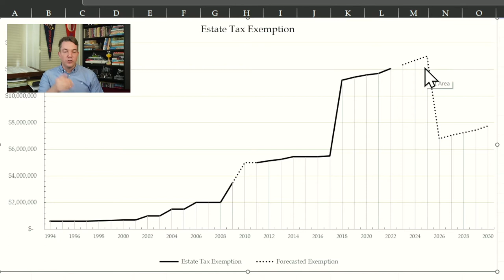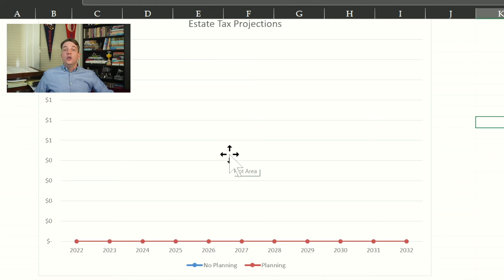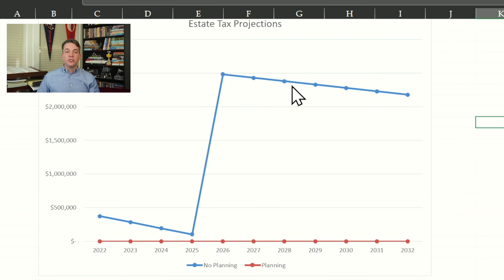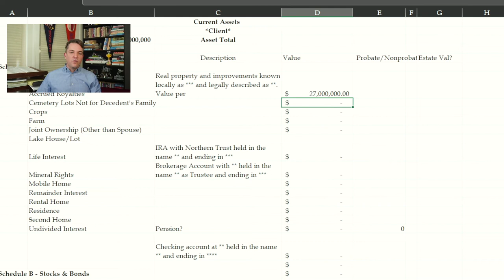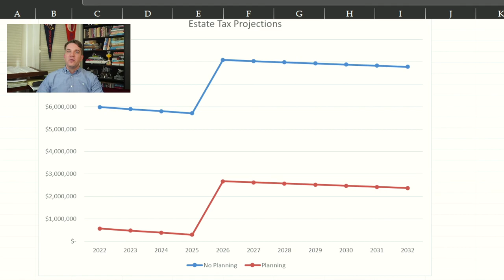Estate Attorney Explains: What is my ESTATE TAX bill going to be?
Board Certified Tax & Estate Attorney John Strohmeyer is here to tackle a common question: How much am I likely to be paying in estate tax to the IRS if I were to die?

Well, of course, that depends. The thresholds and exemptions limits are in flux, and there's a big difference between today and three years from now.

John details out the current estate tax exemptions and explains how they operate. Then, he gives a projection of what’s to come in the next few years under the current plans on the books, and what that all means for you.

John goes through a few concrete examples that can help you understand the way these exemptions and changes work. John walks through what three different families with $3mm in assets, $13mm in assets, and $27mm in total assets will be looking at in terms of their estate tax bill.

He’ll also detail the different outcomes if those families do no planning versus doing estate tax planning. Shocker: the families facing estate tax pay a LOT less after even a modicum of tax planning.

Estate planning can be super complicated, but it doesn't have to be. John is here to make it simple and easy to understand.